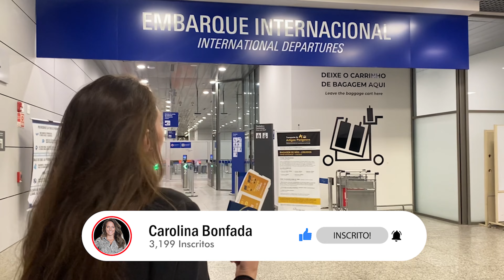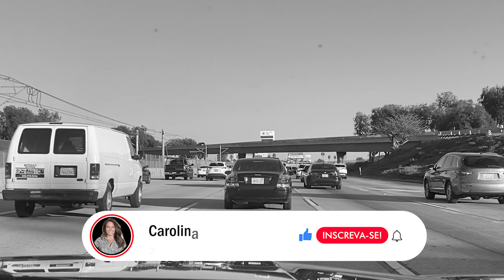🛬 CHEGADA NOS EUA!!!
🧳 Depois de mais de um ano se preparando para entrar como imigrante, chegamos nos Estados Unidos!
 📦 Dia da da mudança, passo a passo da viagem e entrada na imigração como imigrante!

Español ➣ Lunes por la noche = Video nuevo...✏️ Incribate en mi canal!